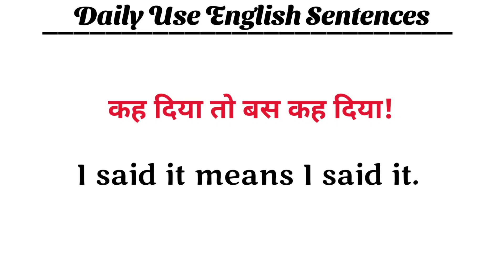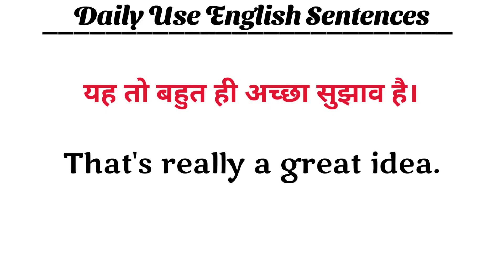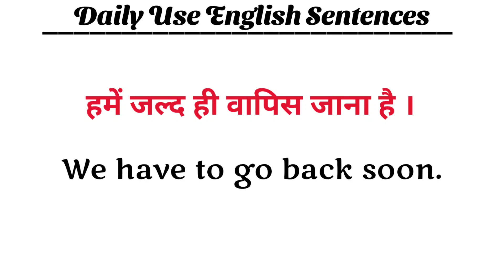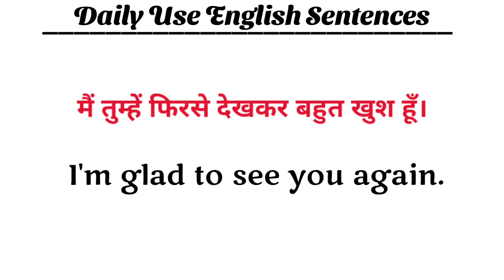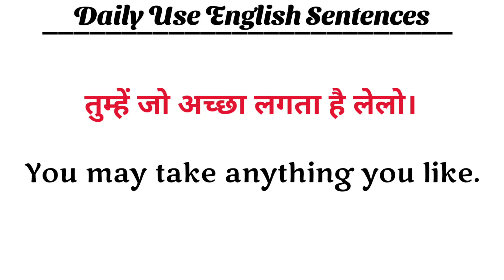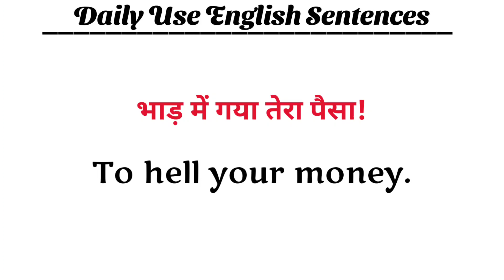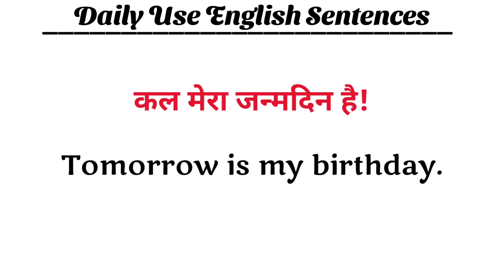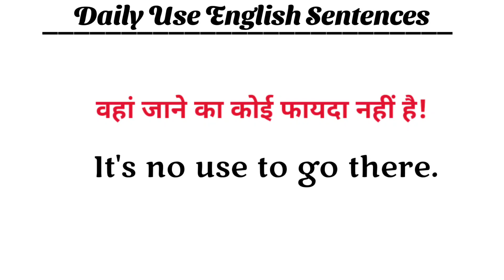रोज बोले जाने वाले अंग्रेजी वाक्य | daily use english sentences with hindi | english bolna sikhe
Hello friends,
आज की इस video में हम कुछ basic English sentences / two Word English Sentences english sentences के बारे में पड़ेंगे, जो हमारी रोज की लाइफ में कहीं न कहीं use होते हैं।